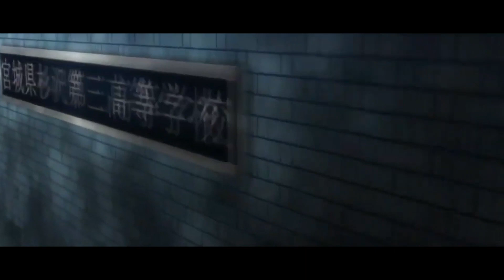Топ 5 новых аниме с сильным ГГ! 2017-2020!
Аниме из топа:

5: Восхождение героя щита
4: Внук мудреца
3: Арифурета - сильнейший ремесленник в мире
2: Аватар короля
1: Магическая битва